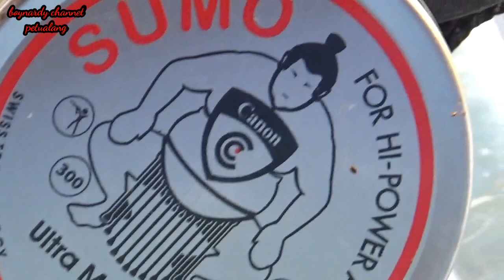banyak yang ragu karna harga murah//saya buktikan_ CANON SUMO 11'1 grain//test akurasi